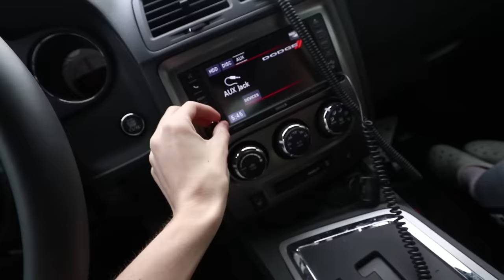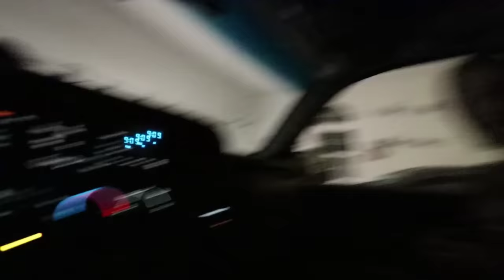THE TRAMPOLINE IS RUINED! (RIP)